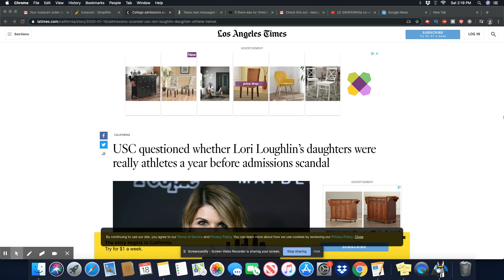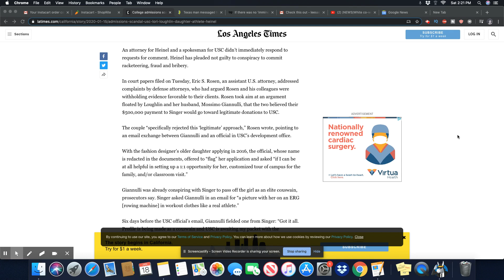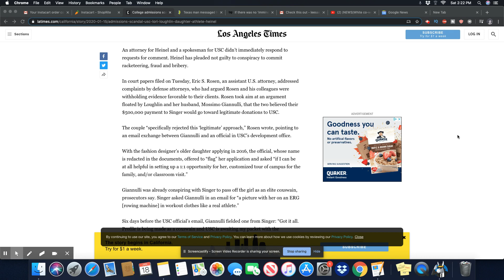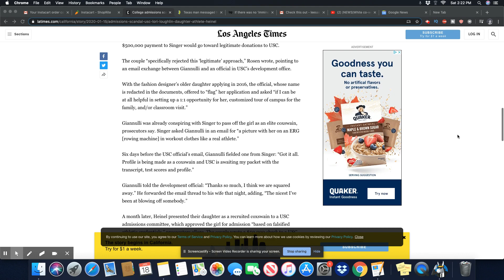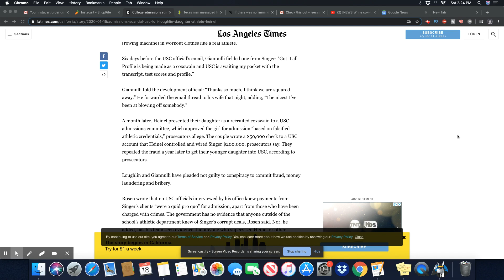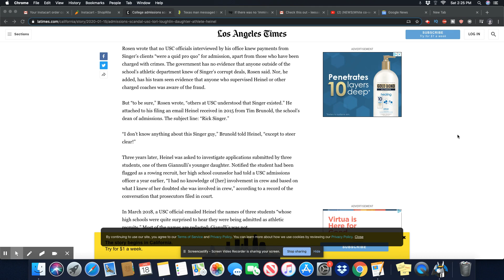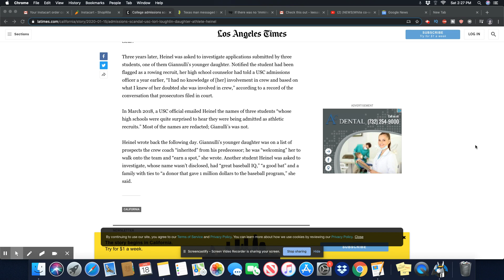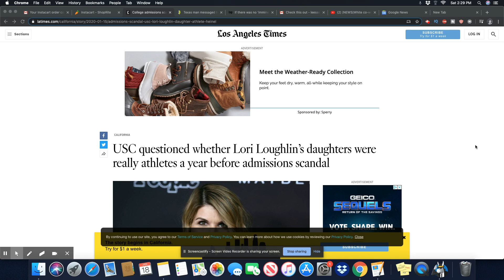Lori Loughlin and Husband Knew What They Were Doing